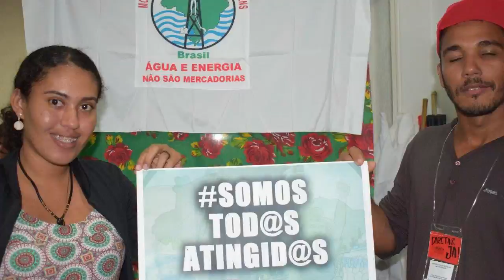Support the population affected by dams in brazil!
Swift: BRASBRRJBSA
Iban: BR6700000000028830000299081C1